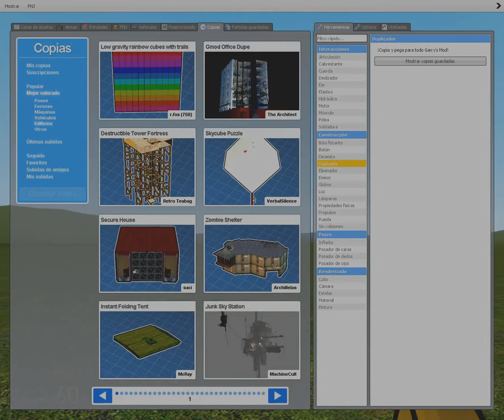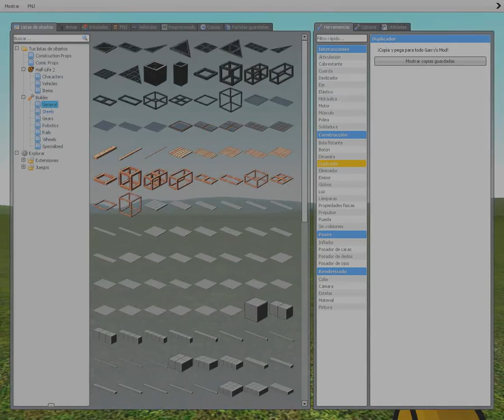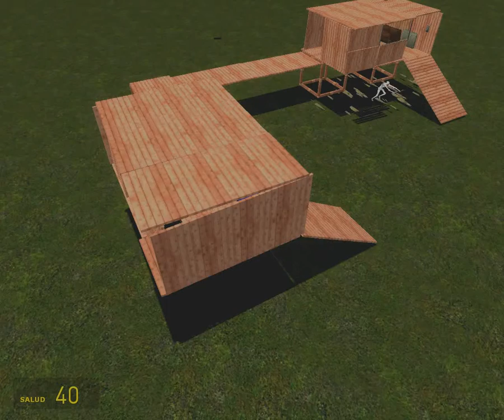califica la casa SHOW CON MI HERMANO